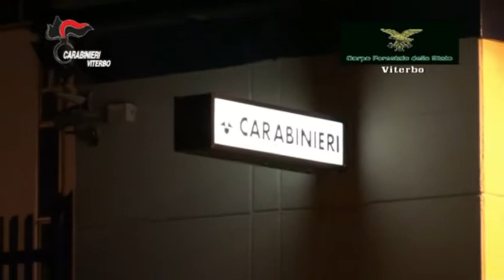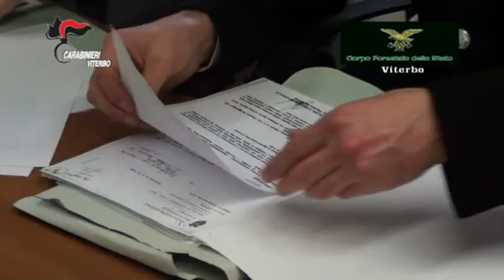Operazione LED Carabinieri e Corpo Forestale di Viterbo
Turbativa d'asta per appalti pubblica illuminazione ed impianti termici nelle province di Viterbo, Terni e Macerata